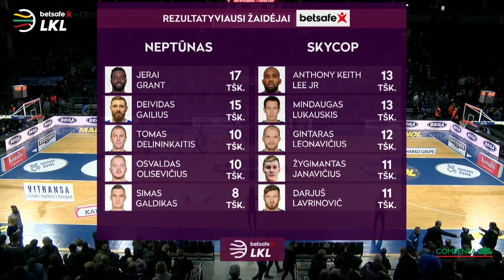„Betsafe–LKL“ rungtynių apžvalga: „Neptūnas“ - „Skycop“ [2019-01-19]